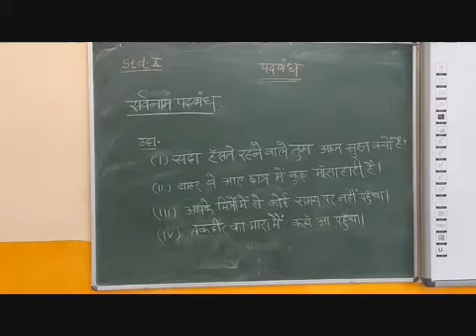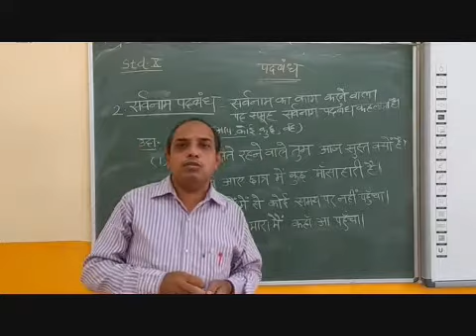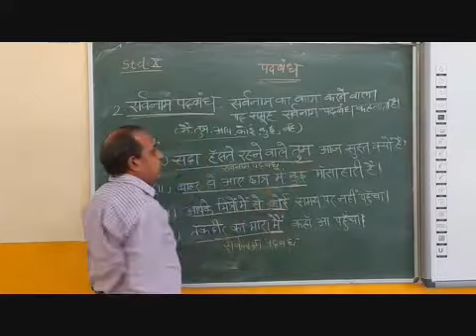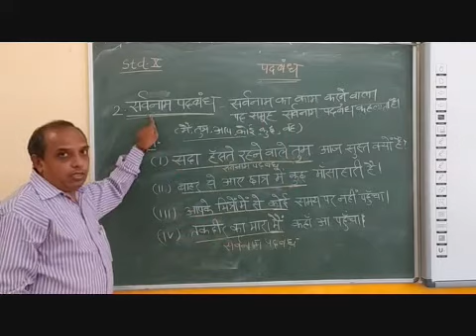X Hindi Pad Bandh Part 3